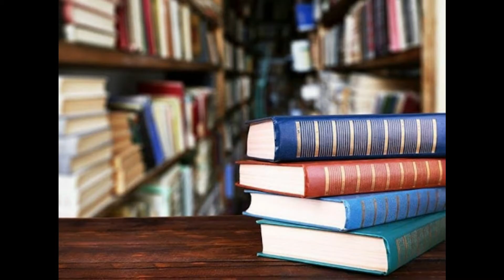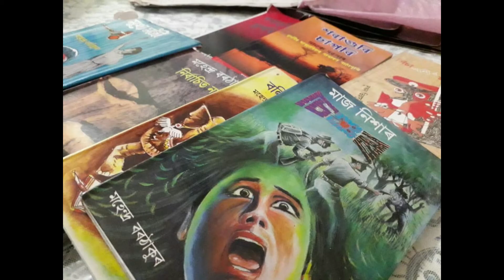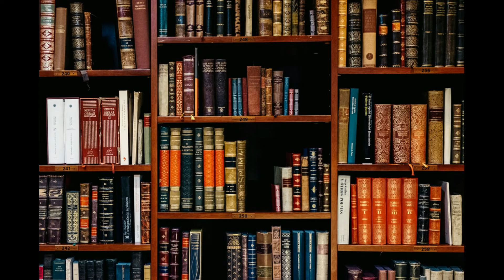মাজ নিশাৰ চিঞৰ || সামাজিক নাটক || নৱম খণ্ড ||নাট্যকাৰ মহেন্দ্ৰ বৰঠাকুৰ || আহকচোন নাটখনি উপভোগ কৰো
Published by 27  Aug, 2020

মাজ নিশাৰ চিঞৰ
সামাজিক নাটক
নৱম খণ্ড
নাট্যকাৰ মহেন্দ্ৰ বৰঠাকুৰ
আহকচোন নাটখনি উপভোগ কৰো

প্ৰথম খণ্ড চাবলৈ ক্লিক কৰক

৩য় খণ্ড উপভোগ কৰিবলৈ-

৪ৰ্থ খণ্ড উপভোগ কৰিবলৈ-

শুনি কেনে লাগিল জনাবলৈ নাপাহৰিব

ধন্যবাদ ' '''. .

then I heartly Namaskar you
and I request you my All videos
open and watching.

thanks